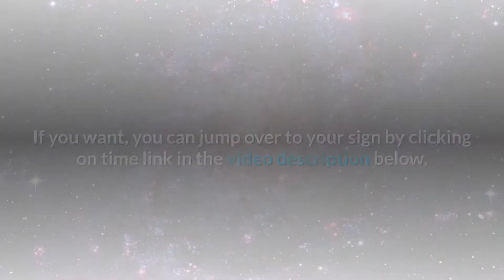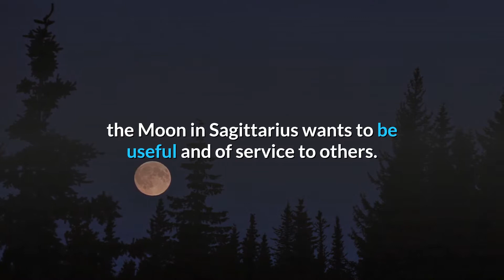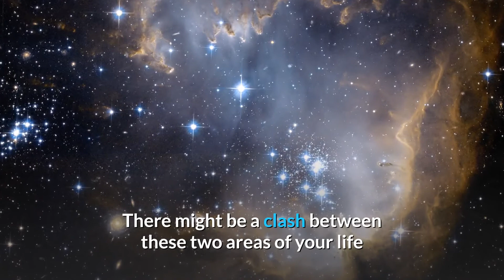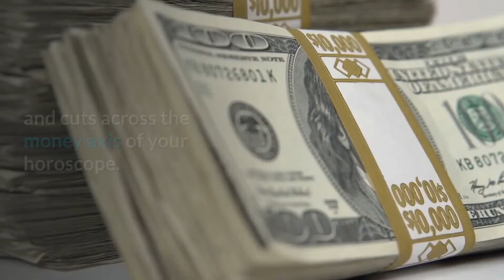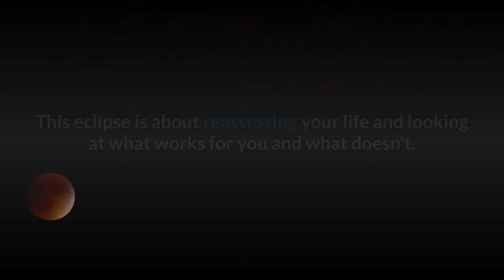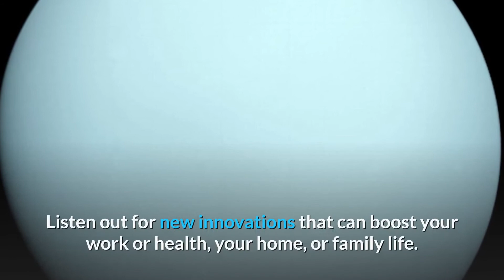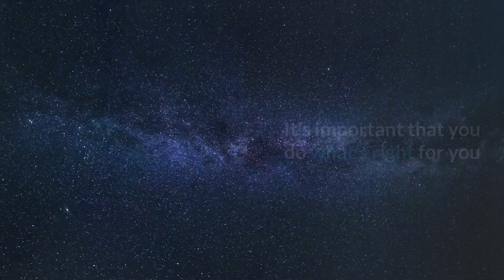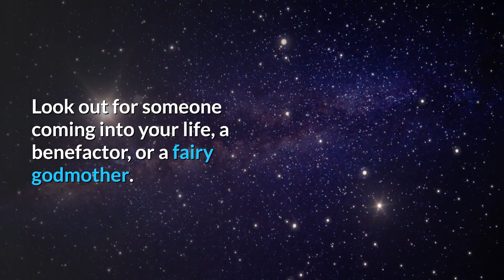Weekly Horoscope June 1 – June 7 👉 Weekly Horoscope June 1 To June 7!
Weekly Horoscope June 1 – June 7 for all star signs!

This video is all about Weekly Horoscope June 1 – June 7 but also try to cover the following subject:
– Weekly horoscope June 1 to June 7
– Horoscope today
– Horoscopes for may

Youtube is the very best website to go when searching for videos about weekly horoscope June 1 – June 7.

Weekly horoscope June 1 – June 7 is undoubtedly something that interests you and quite a lot of people so I made this video.
If you want to discover even more regarding weekly horoscope June 1 to June 7 and for other weeks as well, we advise you to subscribe to our channel to get more free horoscopes and astrology videos!

Content:
0:00:25 – Gemini Weekly Horoscope
0:02:32 – Cancer Weekly Horoscope
0:05:00 – Leo Weekly Horoscope
0:06:38 – Virgo Weekly Horoscope
0:08:58 – Libra Weekly Horoscope
0:10:39 – Scorpio Weekly Horoscope
0:11:59 – Sagittarius Weekly Horoscope
0:14:05 – Capricorn Weekly Horoscope
0:15:56 – Aquarius Weekly Horoscope
0:18:06 – Pisces Weekly Horoscope
0:20:24 – Aries Weekly Horoscope
0:22:33 – Taurus Weekly Horoscope

If you were looking for more information about weekly horoscope June 1 to June 7 or horoscope today did this video help you?